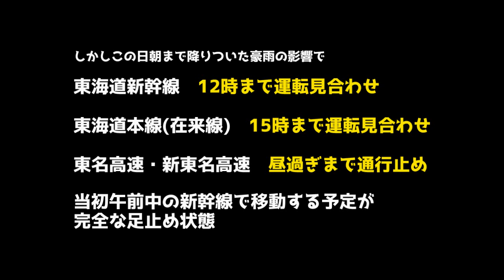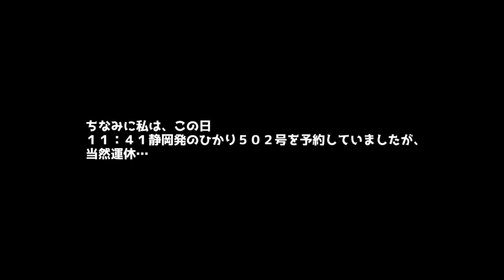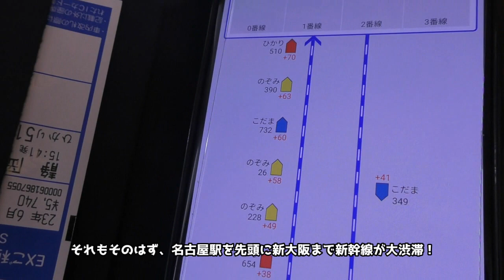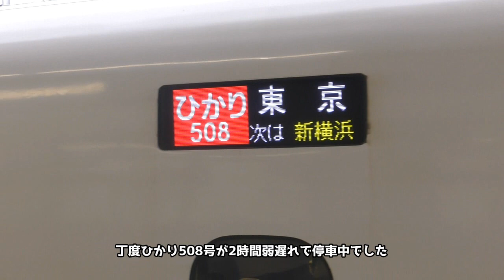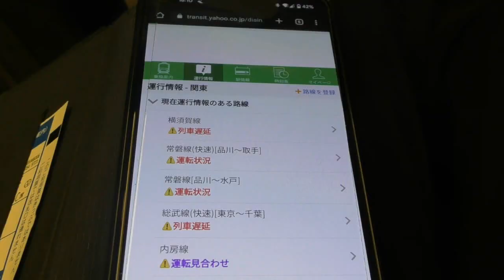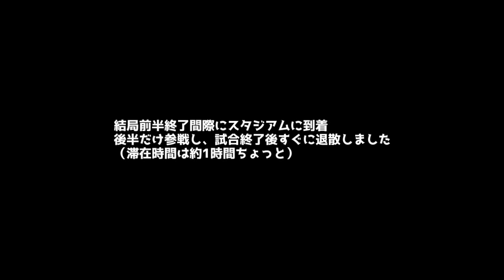２２時間ぶりの運転再開で大混乱の東海道新幹線で柏に行った話 〜静岡在住柏レイソルサポーター遠征記〜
静岡県在住柏サポーターがお送りする遠征記！
大雨で運転見合わせしていた東海道新幹線が２２時間ぶりに再開！
その時静岡駅で何が起こっていたのか？
果たして柏での試合には間に合ったのか？

余談　この影響かは分かりませんが、この数日後に人生２回目のコロナ陽性判定を受けました、、、

【奇抜な移動で遠征しています。過去のオススメ動画！】